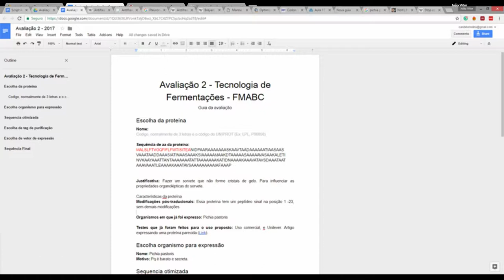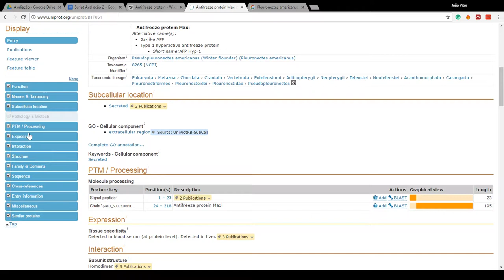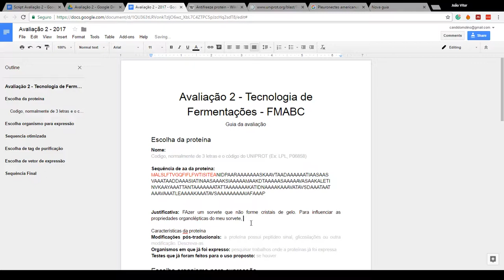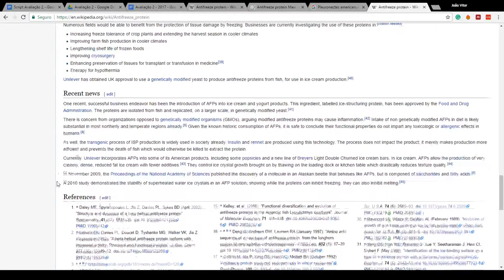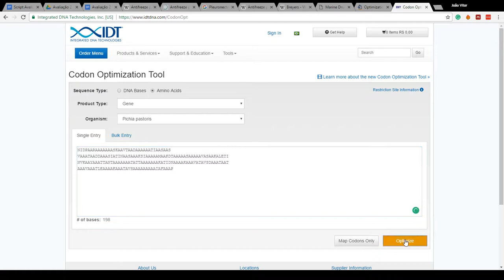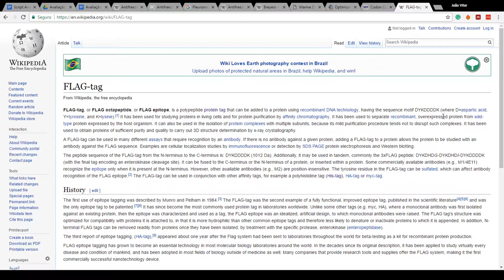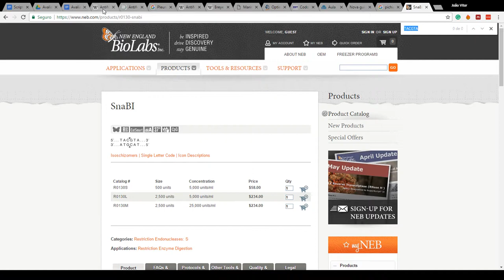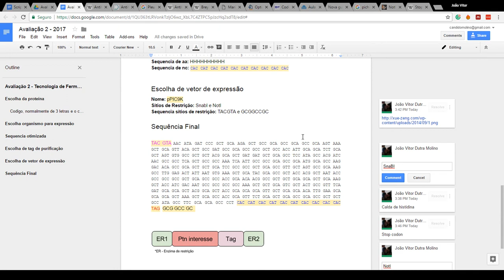Como planejar a expressão de uma proteína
Descrição:

Esse vídeo descreve como desenvolver uma sequência digital de DNA para a expressão de uma proteína.
O exemplo dado é de uma proteína que se liga a cristais de gelo impedindo sua formação.

Sumário

01:23 UNIPROT
03:35 PTM - Post tranlational modification - Modificação pós-traducional
05:00 Como encontrar a sequência de aminoácidos
06:32 Exemplo de uma justificativa
10:03 Testes que já forma feitos para a ideia
10:41 Como codon otimizar a sequência da proteína
13:40 Como adicionar um tag na proteína
17:00 Como escolher o vetor de expressão
18:35 Como escolher as enzimas de restrição a serem utilizadas
20:46 Como adicionar os sítios de restrição na nossa sequência